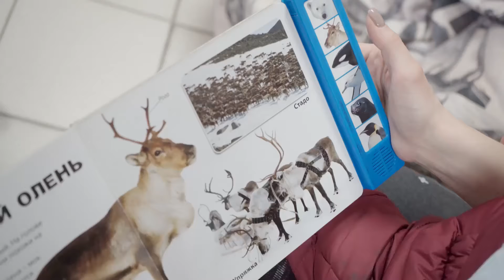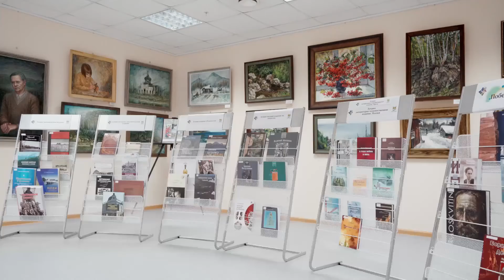КНИГАМАРТ-2020. День 3-1.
Дневник Международного книжного фестиваля КНИГАМАРТ от киностудии «О-Боо». День 3. Часть 1. (15 марта).